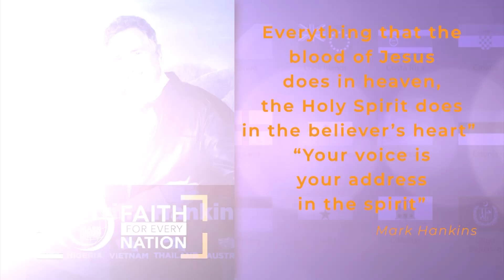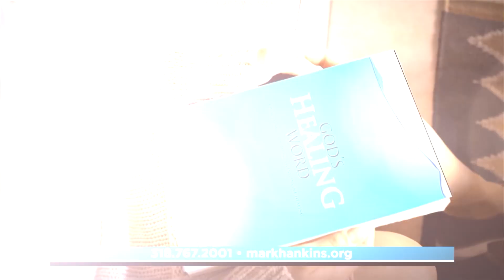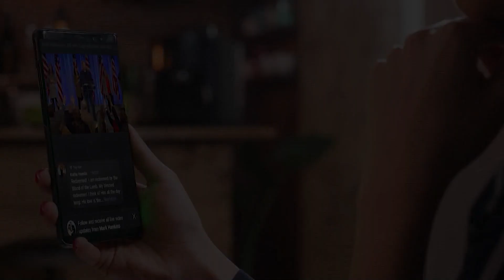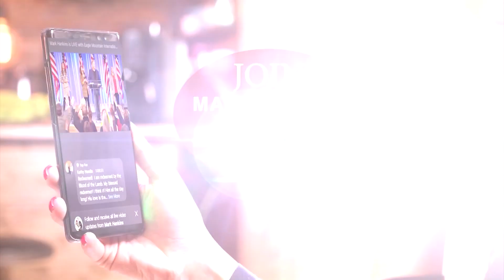The Praise Cure | Pt. 3 | Mark Hankins Ministries